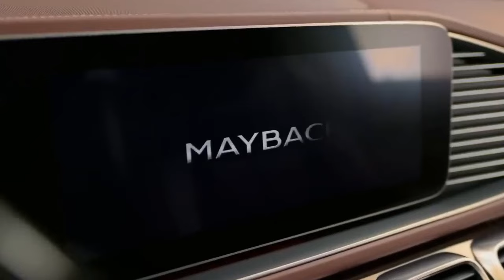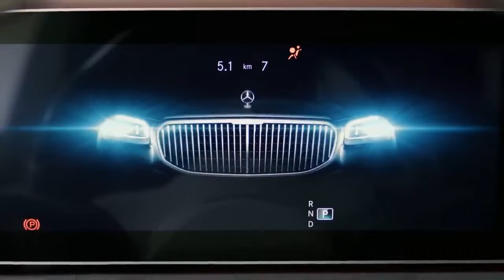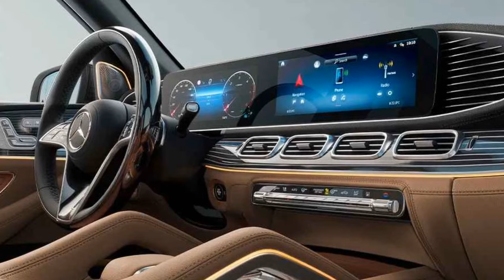2024 Mercedes Benz GLS450 First Test, Elevating the Standard of Driving Pleasure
2024 Mercedes Benz GLS450 First Test, Elevating the Standard of Driving Pleasure

1. We use trusted media sources in loading news and narrative content that we provide, in order to maintain accuracy and facts. We also include sources as references. please visit the sites we provide for more in-depth information related to the information or discussion we raise.

2. The material we use in making this video, is free and non-copyrighted content, or Creative Commons content, with fair use of content. If there is a problem or material that we use in the video in this channel, or there is a discussion about future business.